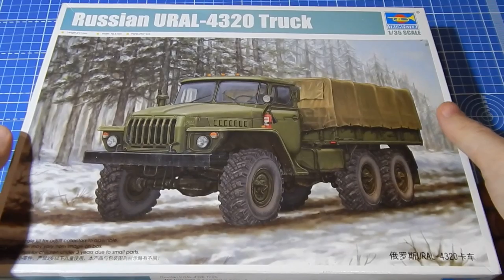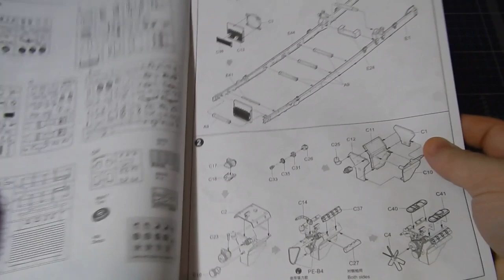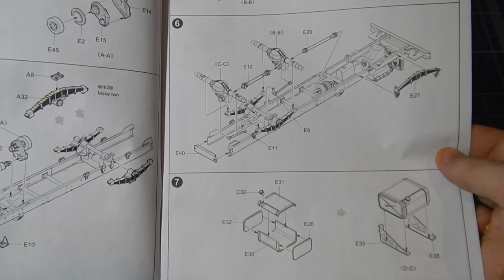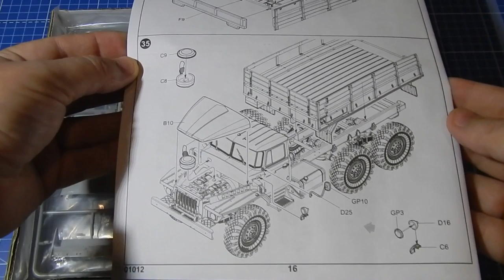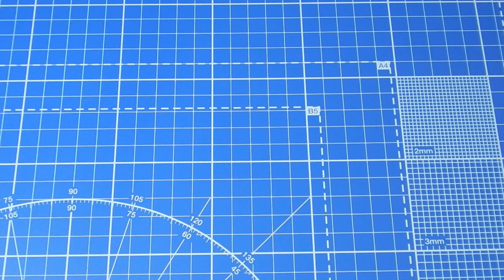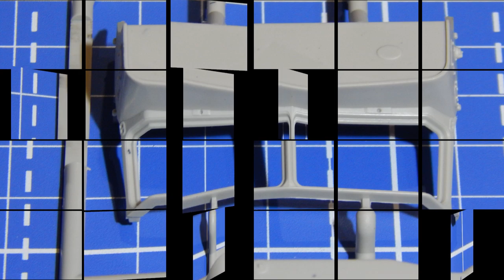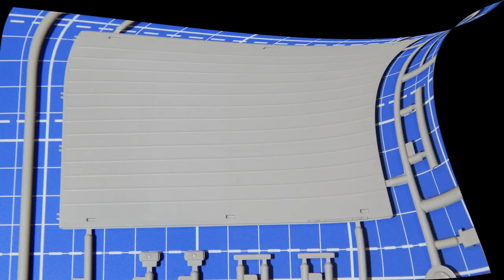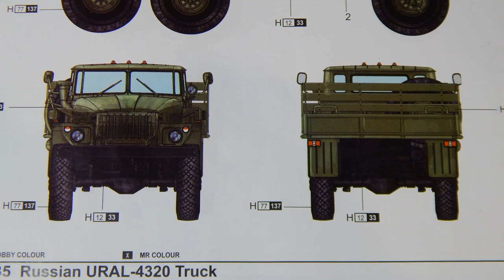УРАЛ-4320 TRUMPETER 1/35 Обзор модели.